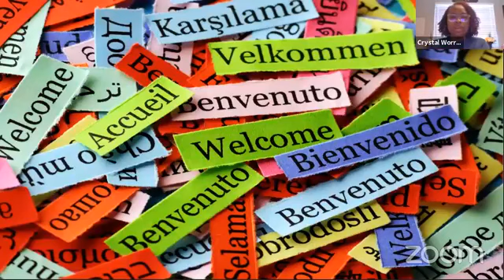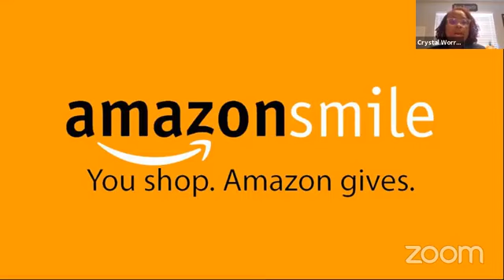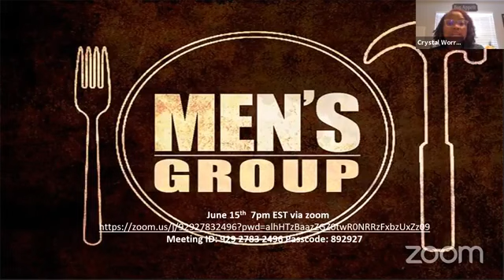RADICAL GOD WHO DESERVES RADICAL PRAISE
Welcome to Bethel Worship Center International!

We want to thank you for joining us today!

We are believing for God to do something miraculous in your life. Please share and invite others to watch.

Prayer
Need Prayer? We would love to pray with you!

Let us know where you are watching from!